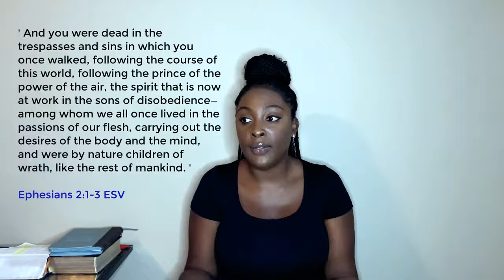Dreams & Visions 2020 - Jesus is Coming Soon!!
Dreams and visions have been happening a lot in 2020. We have to pay attention to the warning that Jesus Christ keeps sending out to people. There is a big thing coming and there are a lot of people not even ready. Listen to this dream and start to repent and fall away from your sins.